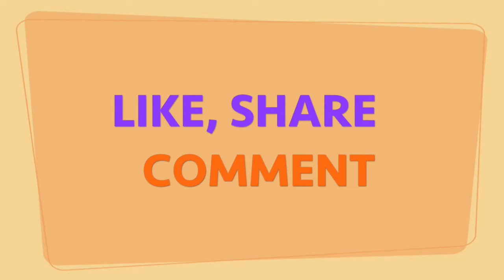DIY Popsicle Stick Clock | Easy Crafts Ideas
Hi, Everyone. Today, I will show you how to easily make an amazing  & beautiful popsicle stick clock within 8 minutes.

With our step by step instruction, you will be able to create such an cute little clock by yourself.

Here are what you will need
- Popsicle Sticks
- Old Clock Motor
- Stick Note Paper (any color you love)
- Glue

Simple Crafts ideas for everyone, do it yourself when bored. It's simple and fun to make.

If you are interested in it, don’t forget to try to make one, do it yourself by following easy instruction and design it based on your own creative ideas.